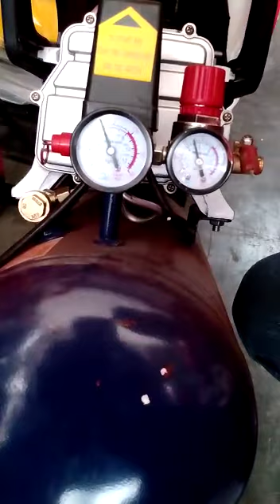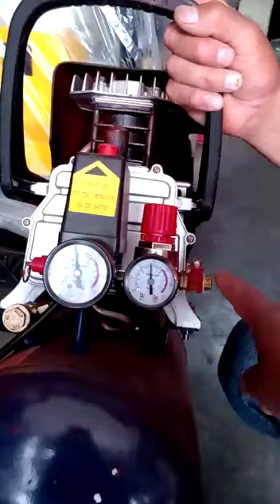COMPRESOR DE AIRE NO CARGA PERDIDA DE PRESIÓN FALLA DE VALVULA DE CARGA.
VAVULA DE CARGA DEFORMA
FUGA EN EL SISTEMA  DE PRESIÓN
 PROCEDIMIENTO DE ARRANQUE VERIFICACIÓN DE PARÁMETROS PRUEBAS DE FUNCIONAMIENTO RECOMENDACIONES DE OPERACIÓN. COMO PONER EN MARCHA DIFERENTES EQUIPOS Y MAQUINARIAS. TEMAS BREVES PARA TENER EN CUENTA AL PONER EN MARCHA EQUIPOS DOMÉSTICOS Y MAQUINARIAS INDUSTRIALES. ARRANQUE RÁPIDO, SOLUCIÓN DE PROBLEMAS E INVESTIGACIÓN DE AVERÍAS.